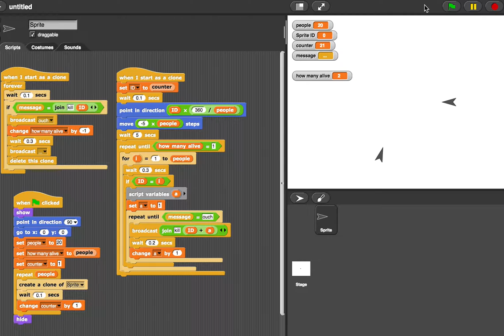The Josephus Problem